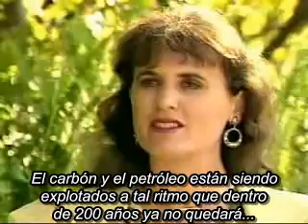El polémico Garrett Hardin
En esta entrevista de 1990 se observa la esencia de Garrett Hardin, con su visión científica y precisa de las cosas sin tener en cuenta correcciones políticas. Aconsejamos ver toda la entrevista hasta el final, en que se entiende mejor lo que dice en los primeros minutos.

En Canal SubtUtiles estamos de acuerdo con el Dr. Hardin en que la multiplicación de (a) consumo promedio por (b) número de habitantes debe ser igual o inferior a los recursos disponibles (en el planeta o en una región concreta), y pensamos que ese producto es el que hay que limitar. Para lograr eso, se puede tratar de limitar el tamaño de (a) o el de (b). En principio, uno diría que tener 3 hijos es un derecho más elemental e inalienable que poseer 3 coches, 1 piscina y diversos aparatos electrónicos en casa. Por tanto, lo más lógico sería limitar el consumo de aquellos que consumen más, que tendría por lo menos dos efectos muy beneficiosos: reduciría notablemente el consumo promedio, y establecería un estándar de bienestar máximo (al que aspiran quienes están por debajo) menos devorador. Si ocurre que, tras esforzarnos mucho en controlar el tamaño del término (a), todavía es necesario reducir el producto (a) x (b), entonces podríamos empezar a hablar de controlar la población. Pero no mientras haya individuos que viven consumiendo 4, 10 o 50 veces lo necesario para tener una vida digna.

Así pues, aunque no estemos de acuerdo con algunos aspectos clave del posicionamiento del Dr. Hardin, sus reflexiones nos parecen educativas y acertadas en el planteamiento del problema y las opciones.

Nótese que la entrevista es de 1990 y el Dr. Hardin estaba ya retirado, tras décadas difundiendo su mensaje como profesor universitario y escritor. Está claro, pues, que de los problemas que tenemos en la actualidad ya nos están avisando científicos y pensadores desde hace décadas.

Garrett Hardin (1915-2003) fue Catedrático de Ecología Humana y autor de numerosos libros y artículos sobre superpoblación. Encontramos esta entrevista de Nancy Pearlman en el canal del usuario human4832, que dispone de otros interesantes pasajes de la misma serie de entrevistas (dos de los cuales hemos subtitulado en Canal SubtÚtiles).

Según leemos en Wikipedia, Garrett Hardin y su esposa Jane creían en el derecho de todo individuo a seleccionar el momento de su propia muerte. Se suicidaron juntos en su hogar de Santa Bárbara (California) en setiembre de 2003, poco después del 62º aniversario de su matrimonio. Él tenía 88 años y ella 81.

Las personas que detesten a Hardin, comenten cuanto deseen pero por favor justifiquen un poco sus exabruptos, no insulten por insultar.